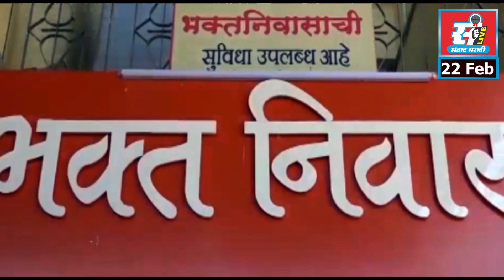राष्ट्रवादी खालापूर कार्याध्यक्षपदी भूषण पाटील, तालुका युवक अध्यक्षपदी अक्षय पिंगळे यांची निवड.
राष्ट्रवादी काँग्रेसच्या खालापूर तालुका कार्याध्यक्षपदी भूषण पाटील, तालुका युवक अध्यक्षपदी अक्षय पिंगळे यांची निवड.